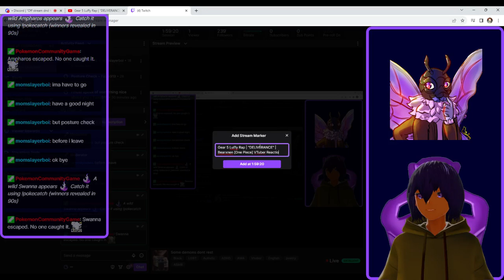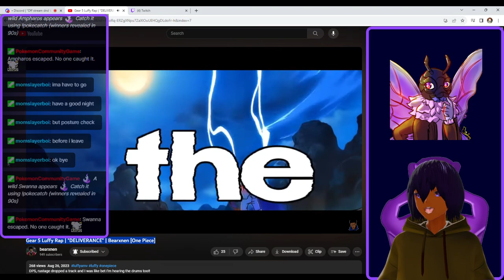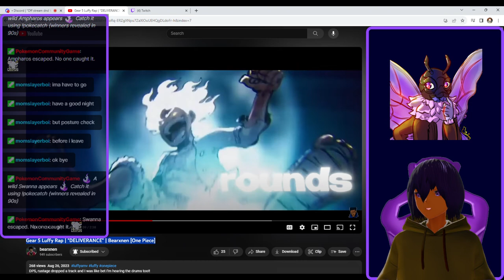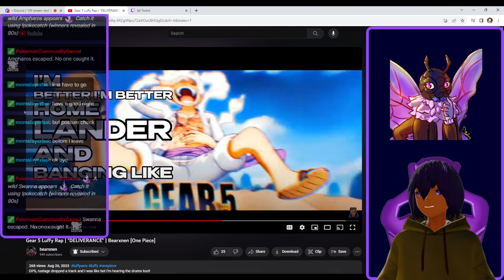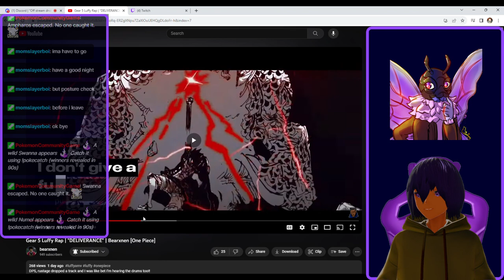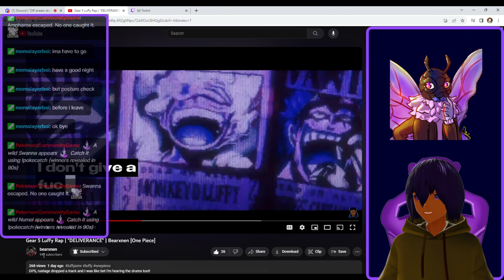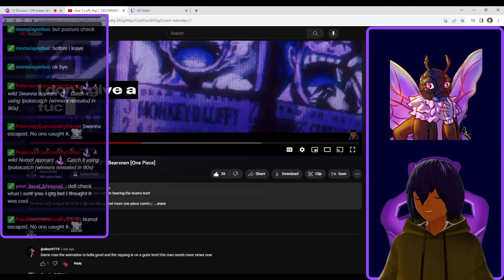Gear 5 Luffy Rap | "DELIVERANCE" | Bearxnen [One Piece] VTuber Reactions